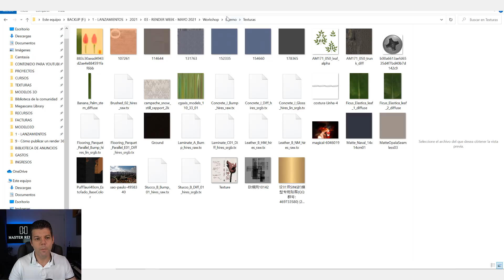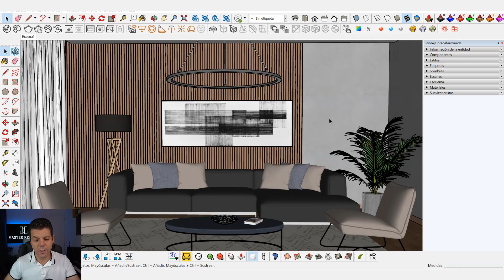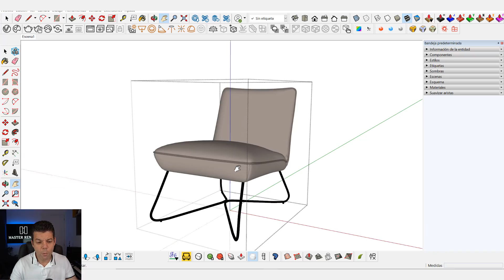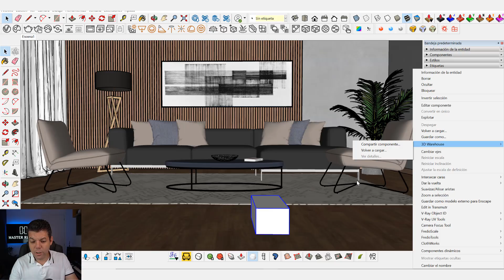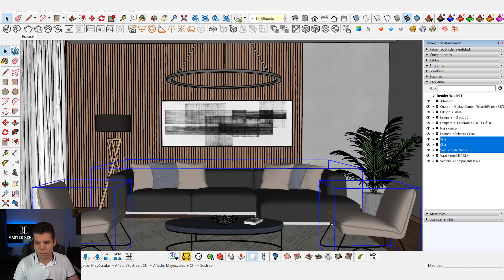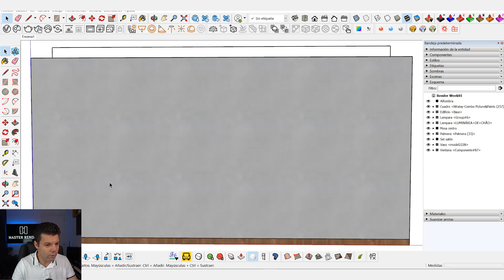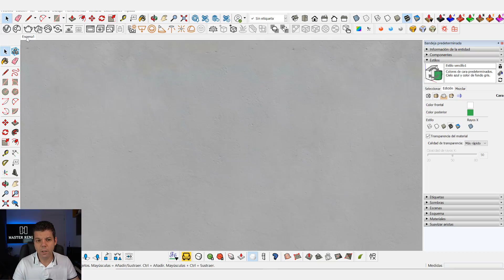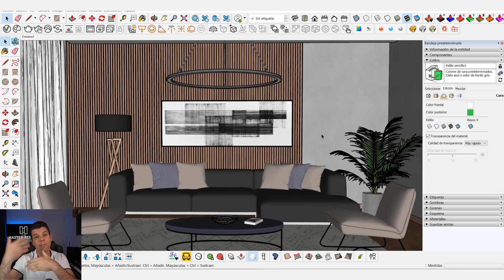5 cosas que deberías hacer en Sketchup para evitar errores en los proyectos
En este vídeo veremos 5 cosas que deberías hacer en Sketchup para evitar errores.

0:00  Introducción
01:14  Organizar pro carpetas
04:16  Grupos y componentes
06:18  Esquema
11:30 Purgar
13:16  Orientar caras
16:46 Final